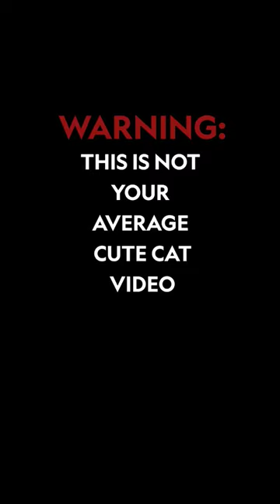The Leopard Country of Rajasthan | It Happens Only in India | National Geographic